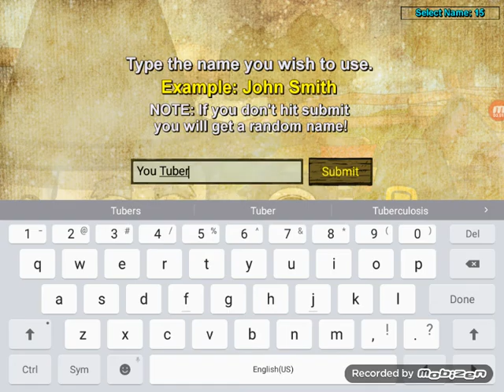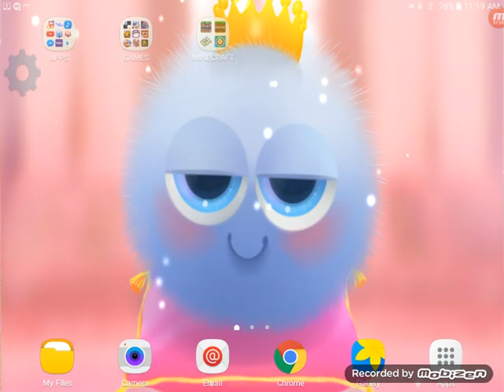CANY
Hunhun Bunbun